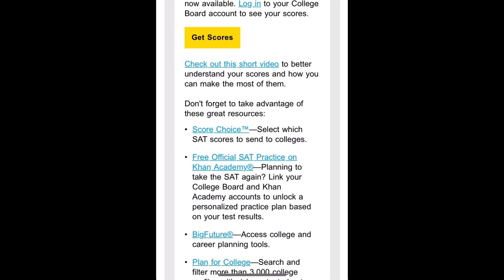SAT Score Reaction (June 2023)😢😢😢😢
In this video I’m showing and telling you how I felt before and after viewing my SAT score. This is my first time taking the SAT.